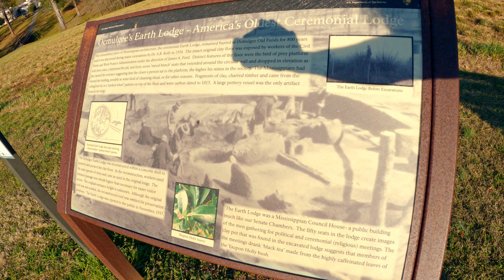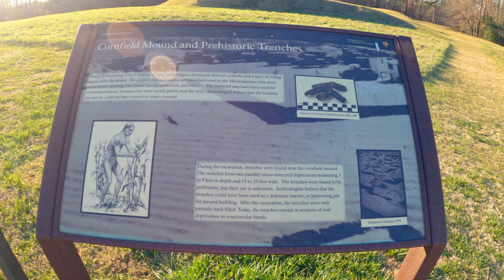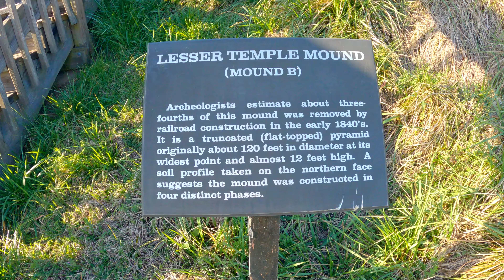Native American Archeological Site In Georgia | Ocmulgee Mounds - Historic Indian Mounds In Macon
Virtual walking tour of Ocmulgee Mounds, Georgia.

Equipment We Use:

Ocmulgee Mounds National Historical Park (formerly Ocmulgee National Monument) in Macon, Georgia, United States preserves traces of over ten millennia of culture from the Native Americans in the Southeastern Woodlands. Its chief remains are major earthworks built before 1000 CE by the South Appalachian Mississippian culture (a regional variation of the Mississippian culture.)[4] These include the Great Temple and other ceremonial mounds, a burial mound, and defensive trenches. They represented highly skilled engineering techniques and soil knowledge, and the organization of many laborers. The site has evidence of "17,000 years of continuous human habitation."[5] The 3,336-acre (13.50 km2) park is located on the east bank of the Ocmulgee River. Macon, Georgia developed around the site after the United States built Fort Benjamin Hawkins nearby in 1806 to support trading with Native Americans.

For thousands of years, succeeding cultures of prehistoric indigenous peoples had settled on what is called the Macon Plateau at the Fall Line, where the rolling hills of the Piedmont met the Atlantic coastal plain. The monument designation included the Lamar Mounds and Village Site, located downriver about three miles (4.8 km) from Macon. The site was designated for federal protection by the National Park Service (NPS) in 1934, listed on the National Register of Historic Places in 1966, and redesignated in 2019 as a national historical park.